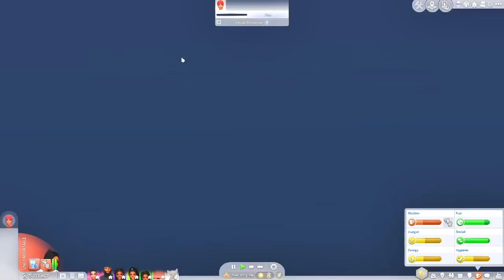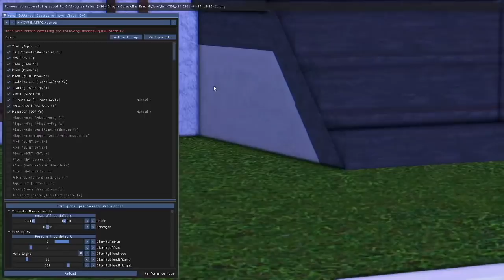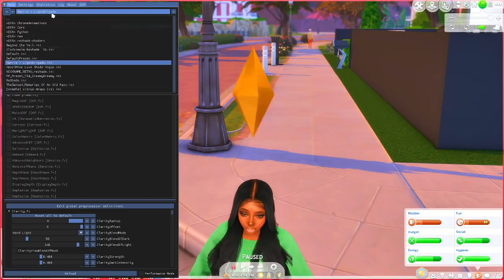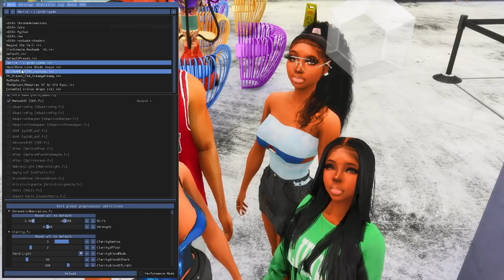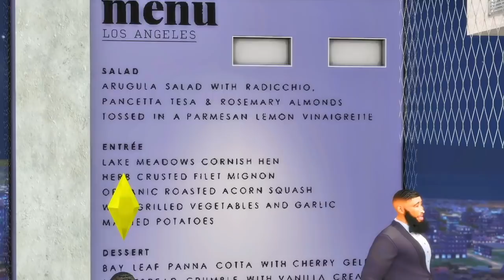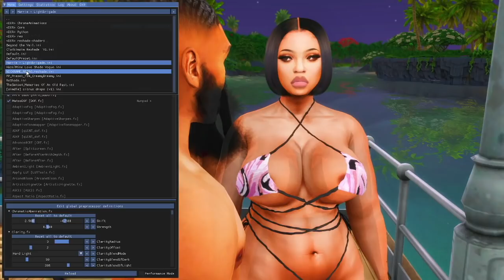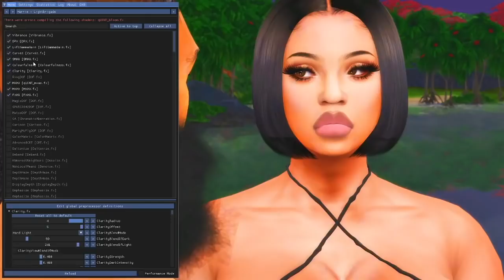CALIFORNIA LOVE | THE COBBS SISTERS S3E1 | SIMS 4 LP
Hey, I am back with season 3 of "The Cobbs Sisters" LP.
♡ Music Credit ♡
INTRO/OUTRO created by BXN.ARTS 💻⤵
🔋 FOLLOW BXN.ARTS ON INTAGRAM:
♡ COMPUTER SPECS ♡
PC: ASUS ROG GAMING DESKTOP
Hard Drive Space: 2 TB (2,000 GB)
RAM Size: 16 GB
Processor: Intel Core i7-9700k 3.60 GHz
OS: Windows 10 Home
F A Q:
❥ Will you post your entire mods folder? No. I will post PARTS categorized. (Exp. "Accessories").